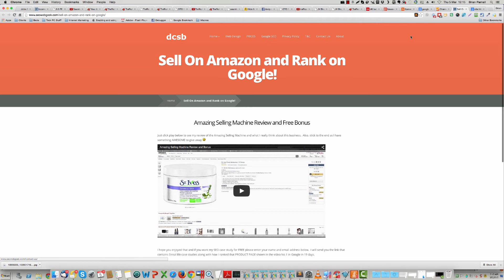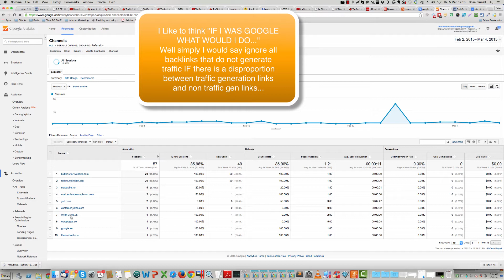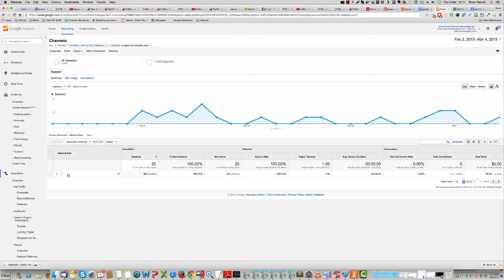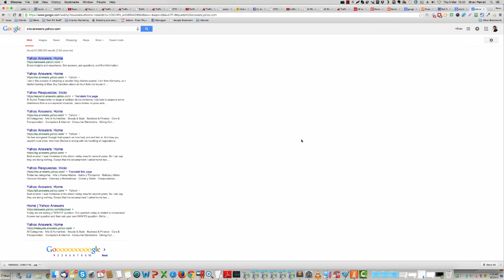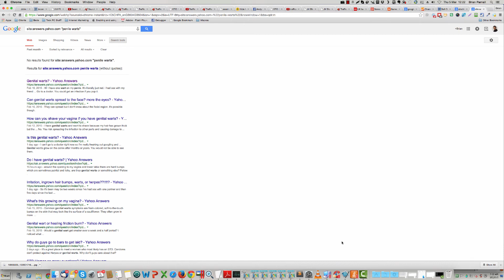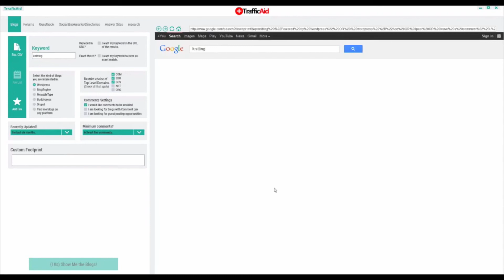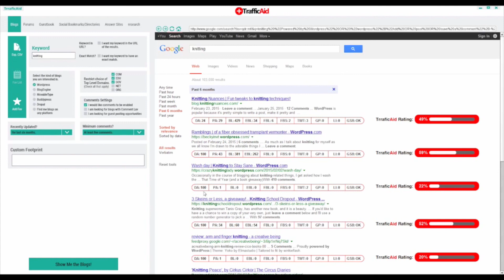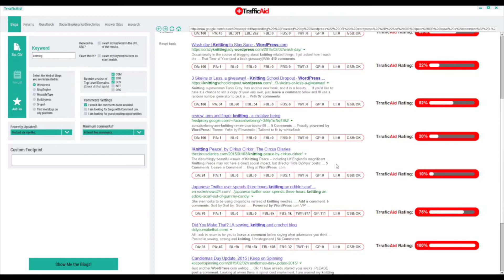TrafficAid Review and Demo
With TrafficAid Pro you have instant access to a number of current authority, ranking factors that will help you to identify exactly how much authority a page has and how much traffic it will likely be receiving.

This Pro Upgrade is only for those users who want to really multiply and maximize the traffic they are getting to their sites.  It enables users to ZONE right in on only the top, highly active authority pages on the web today.
Add Custom Footprints
Check Domain Authority
Check Page Authority
Check All Backlinks
Check High Value Backlinks
Check Facebook Likes
Check Facebook Shares
Check Tweets
Check Google+1's
Check LinkedIn Shares
Google Safe Browsing
TrafficAid Rating (YOUR Calculated Authority SCORE)